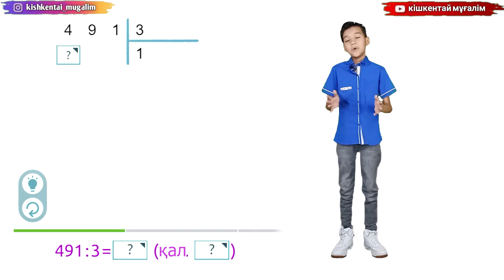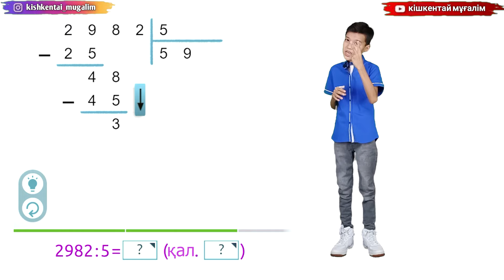Баған түрінде қалдықпен бөлу